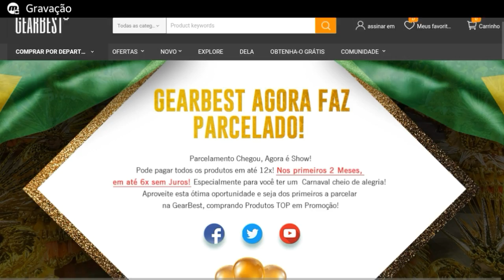PES2012 ANDROID - APRESENTADO GAME A VOCÊS! ALTERNATIVA PES2017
Post⏬⏬